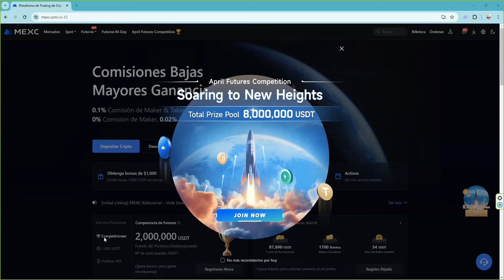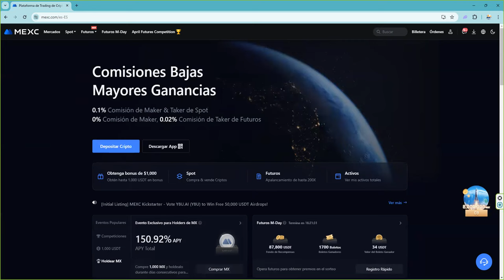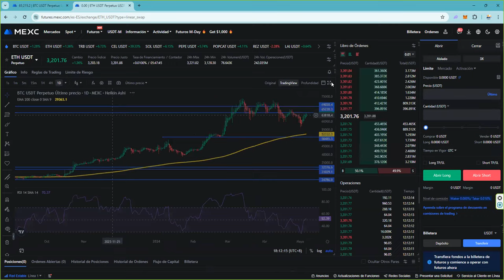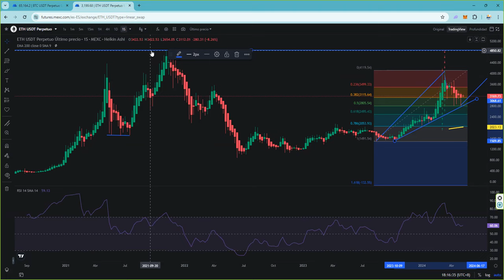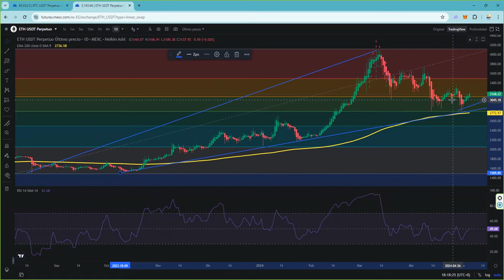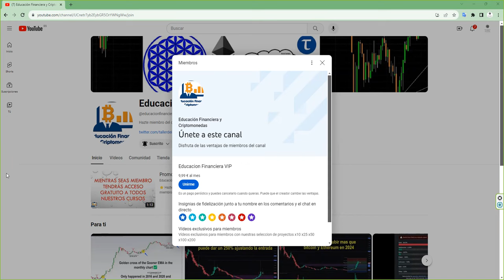Tenemos claros los objetivos de precio de bitcoin ethereum de este ciclo alcista